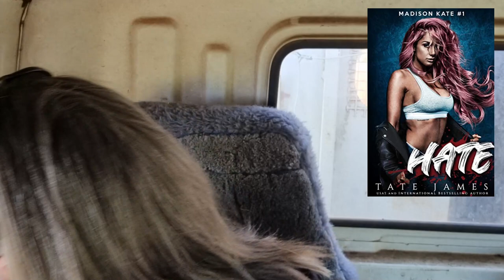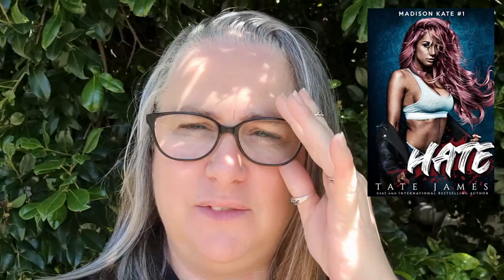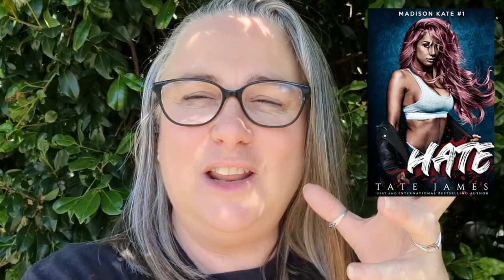Reading Vlog Collaboration - Can We Trust Krystal?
In today's video, some Booktube buddies and I are reading books that Krystal has recommended and loved on her channel. We are asking the question, can we trust Krystal? Check out the playlist with all the channels participating and see what books they read. Let's get started.

Other Channels that are part of the collaboration
Me of course

Try for free with Audible